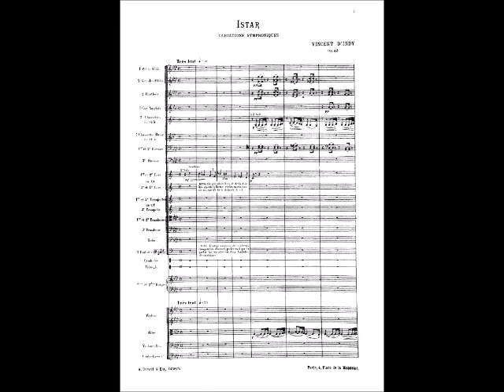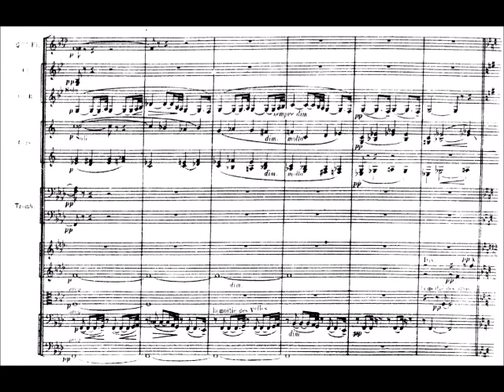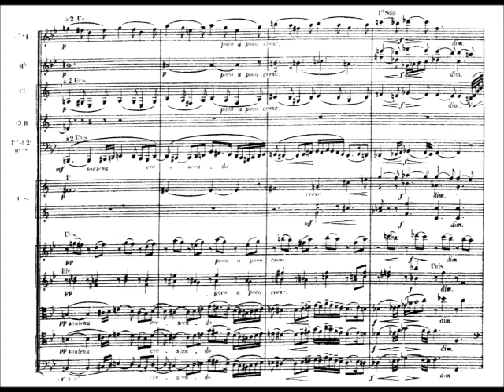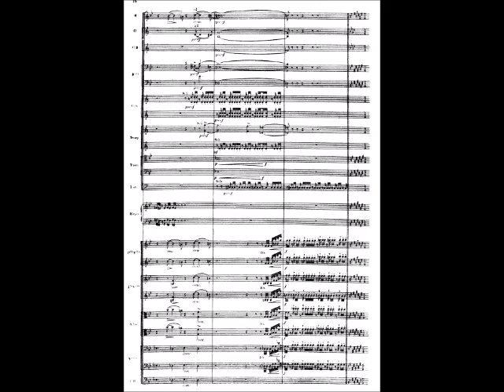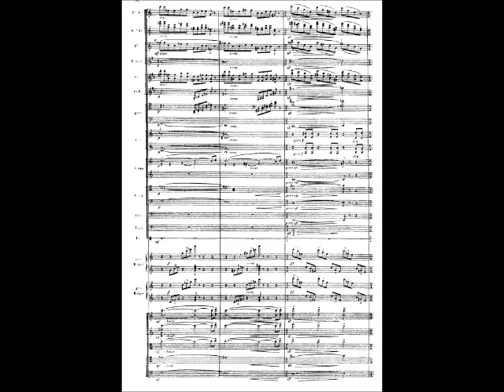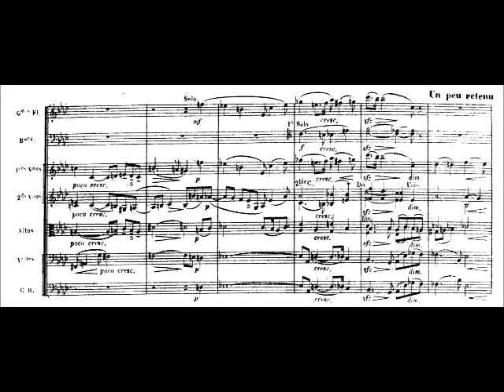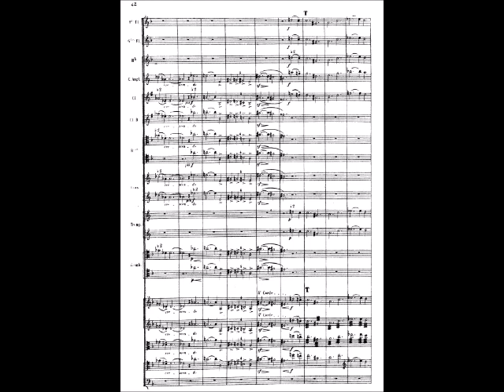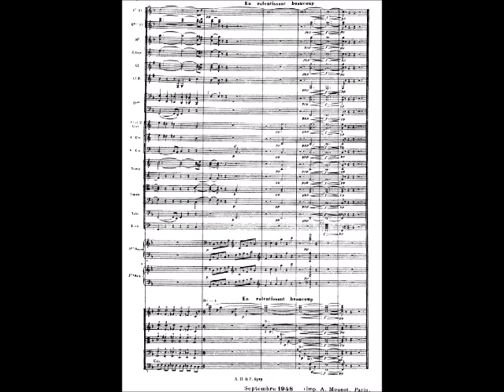Vincent D'Indy - Istar, Variations Symphoniques Op. 42 [With Score]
FRANÇAIS

Compositeur : Vincent d'Indy
Interprètes : Sinfóníuhljómsveit Íslands (Fr : Orchestre symphonique d'islande) (Chef d'orchestre : Piero Gamba)
L'effectif :

1 Petite Flûte, 2 Grandes Flûte, 2 Hautbois, 1 Cor Anglais, 2 Clarinettes en Si♭, 1 Clarinette Basse en Si♭, 3 Bassons
4 Cors en Fa, 3 Trompette et Ut, 3 Trombones, Tuba
3 Timbales, Cymbales, Triangle, 2 Harpes
Violins I, II, Altos, Violoncelles, Contrebasses

ENGLISH

Composer : Vincent d'Indy
Performers : Sinfóníuhljómsveit Íslands (En : Iceland Symphony Orchestra) (Conductor : Rumon Gamba)
Scoring :

1 Piccolo, 2 Flutes, 2 Oboes, 1 English Horn, 2 Clarinet in B♭, 1 Bass Clarinet in B♭, 3 Bassoons, 4 Horns in F, 3 Trumpets in C, 3 Trombones, Tuba
3 Timpani, Cymbals, Triangle, 2 Harps
Violins I, II, Violas, Cellos, Contrabasses

Composed in 1896, Istar is d'Indy at his most masterly and his most immediately attractive; the work manages to be at once a ravishing tone poem and a set of superbly proportioned symphonic variations. In the late 1880s, a viewing of the Assyrian sculptures in the British Museum had sparked d'Indy's enthusiasm, and when he came across a translation from an Assyrian epic, detailing Istar's progressive divestment as she descends to the underworld, his imagination was fired. In the fragment as it has come down to us, Istar's denudation is but the beginning of her trials, but the musical conceit it suggested -- variations first with the theme revealed only at the end -- proved irresistible, and d'Indy deftly transforms this terrifying goddess of love into a vulnerable yet seductive parisienne.

Undertaken in search of her dead lover, Dumuzi (or Tammuz), her adventure begins with a drooping horn call which hints at her own theme and represents Istar summoning the gatekeeper of the netherworld, followed immediately by a knocking motif slipping closely around a central insistent tone. The first variation, in which she is required to part with her tiara, offers a blaze of orchestral effects playing over the harmonization absent the theme. A more anxious version of the knocking motif leads to the second variation in which arabesques merely hint at her theme as Istar turns coquettish, removing her earrings. Indeed, the knocking motif at the third gate seems flirtatious, though the variation pleads effusively at the removal of her necklace. Briefly, anxiously, she knocks at the fourth gate, yet the divestment of her charmed breastplate is accomplished in a burst of Corybantic scintillations leading directly in an aggressive march to an assault on the fifth gate. As she removes her belt, the variation suggests a rising anxiety with the first firm outline of her theme. Suddenly, the knocking motif becomes an impassioned outburst -- radiant, ecstatic -- before the sixth gate opens and she casts aside her ankle bracelets in a moving imploration. Abrupt and apprehensive, the knocking motif opens the seventh gate to a variation of eerie skittishness punctuated by an enormous orchestral tutti as Istar's veil falls; naked, her theme is revealed in a great, long-breathed string unison. This breathtaking moment yields to a coda with the knocking motif now a triumphal cortège heralded by (in Léon Vallas' phrase) "une fanfare carillonnante."

Despite the program's suggestion of a 'dance of the seven veils' or striptease, it should be said that Istar is not sensual but sensuous, graced with the brilliant, transparent, and uniquely luminous scoring of d'Indy's maturity. The longueurs almost inevitably besetting d'Indy's more ambitious designs are forestalled here by an admirable concision in which the variations, nevertheless, comprise both a compelling psychological portrait and an eminently satisfying musical design.

The work was heard first at Brussels on January 10, 1897, given by the Concerts Ysaÿe, to whom it is dedicated. D'Indy himself conducted the first Paris performance with the Colonne Orchestra on January 16, 1898. It was successfully given as a ballet, with the composer conducting, by Natasha Trukhanova on April 22, 1912, and has been revived in that form a number of times since.

한국어

작곡가 : 뱅상 댕디 (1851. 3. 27. ~ 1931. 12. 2)
연주 단체 : 아이슬란드 심포니 오케스트라 (지휘자 : 루몬 감바)
악기 편성 :

피콜로 1대, 플루트 2대, 오보에 2대, 잉글리스 호른 1대, B♭조 클라리넷 2대, B♭조 베이스 클라리넷 1대, 바순 3대
F조 호른 4대, C조 트럼펫 3대, 트롬본 3대, 튜바
팀파니 3대, 심벌즈, 트라이앵글, 하프 2대
제1바이올린, 제2바이올린, 비올라, 첼로, 콘트라베이스